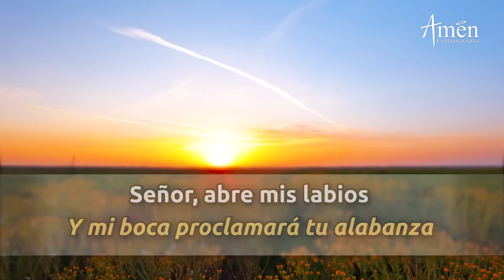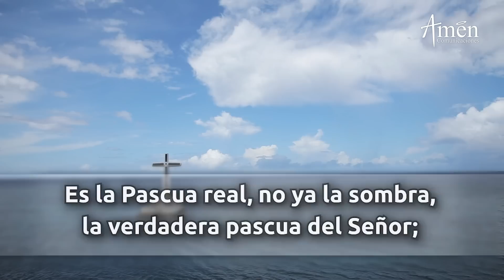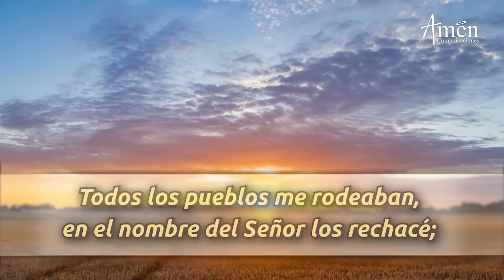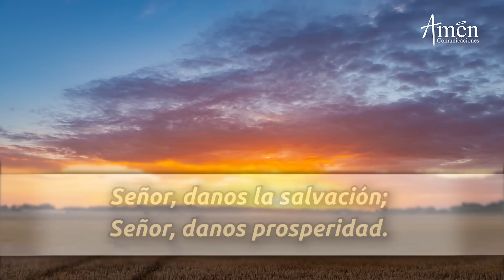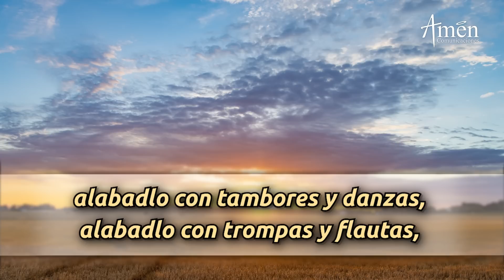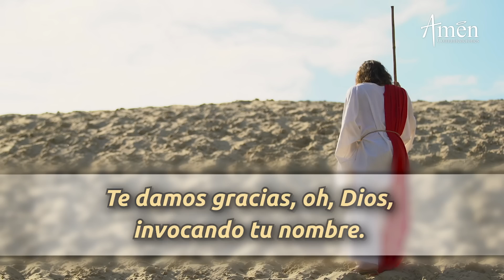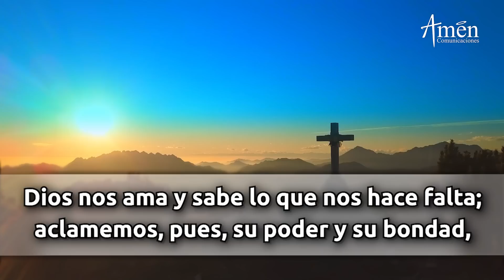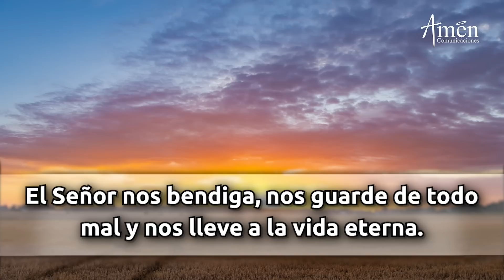Oración de la Mañana de hoy Domingo 17 Julio 2022 l Padre Carlos Yepes l Laudes | Católica | Dios